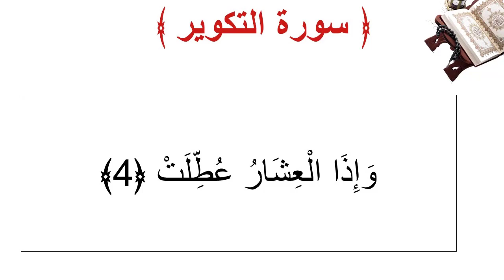سورة التكوير الأية 4